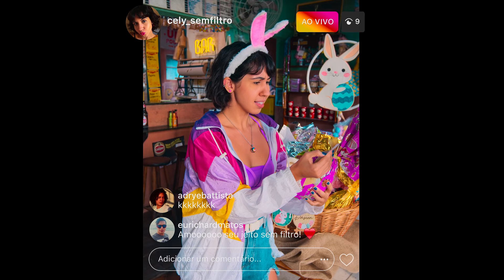Sem Filtro (Staffel 1 Clip 2 mit Untertitel) | Trailer auf Deutsch | Netflix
Gelangweilt von ihrem Studium schmeißt Marcely die Uni, um ein neues Lebensziel zu verfolgen: Influencerin zu werden. Aber das Leben online ist schwerer als gedacht.

Das Leben von Familie Menezes steht kopf, als Marcely (Ademara), die älteste Tochter der Familie, beschließt, ihr Studium abzubrechen und als Influencerin durchzustarten. Sie ist jedoch zu ehrlich und passt nicht so recht in die oberflächliche Bloggerwelt. Dank ihrer ungefilterten Art gewinnt sie schnell Follower*innen und sorgt sowohl in der virtuellen als auch der realen Welt für jede Menge Ärger. Um diesen wieder glattzubügeln, braucht sie die Hilfe ihrer Familie und ihres Freundeskreises.

Sem Filtro
Trailer auf Deutsch (Staffel 1 Clip 2 mit Untertitel)
Netflix

Komödien, Brasilianisch, Comedyserien, Brasilianische Serien, Komödie, Freundschaft, Brasilianischer, Serie
Ademara, Flávia Reis, Orã Figueiredo, Mel Maia, Thamirys Borsan, João Paulo Horta